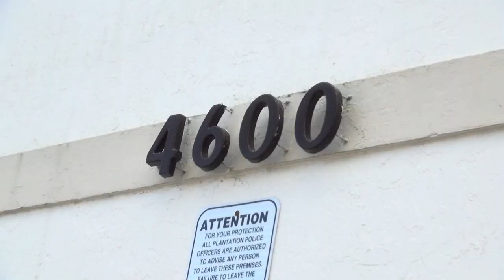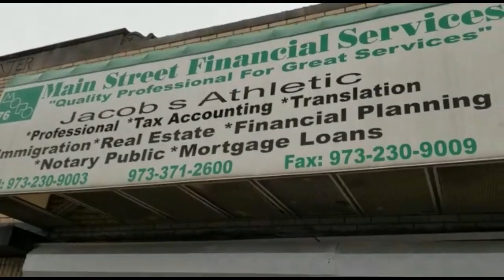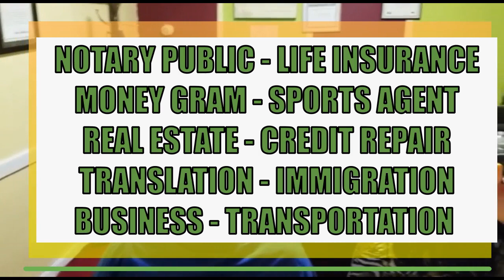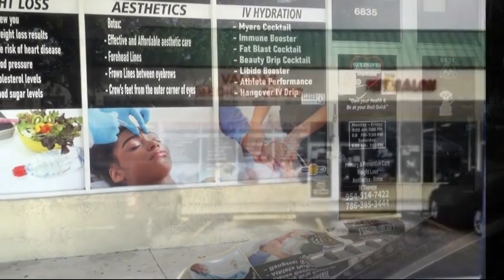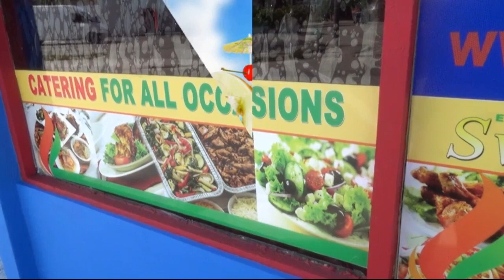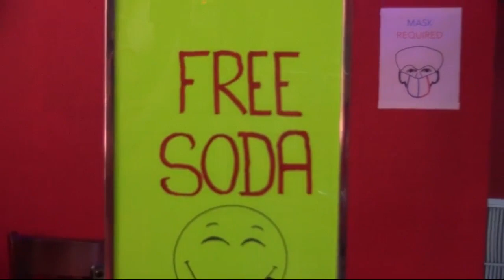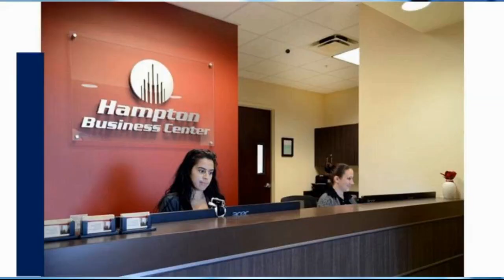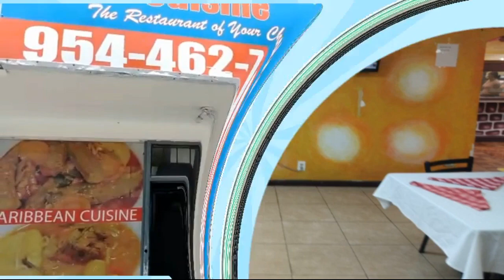SENATEUR JOSPEH LAMBERT EN REBELLION